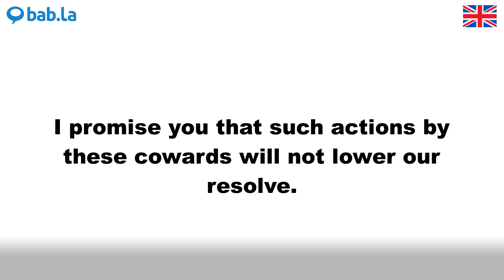RESOLVE pronunciation | Improve your language with bab.la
Improve your spoken English by listening to RESOLVE pronounced by different speakers – and in example sentences too. Learn and love languages with bab.la.